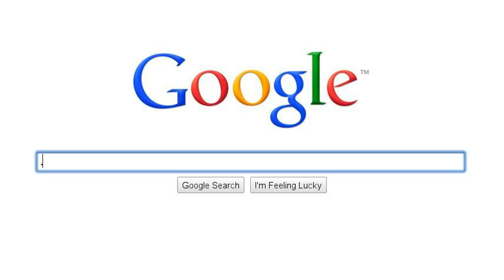The timeless art of young love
A video I made with that Google Search thing.  Eh.